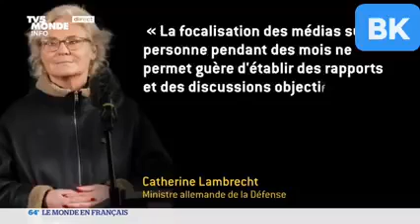ALLEMAGNE : La ministre de la défense rend sa démission au chancelier Le gouvernement allemand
ALLEMAGNE : La ministre de la défense rend sa démission au chancelier
Le gouvernement allemand a des sérieux problème de sécurité, après le cour d'état manqué le pays n'a pas encore retrouvé sa sérénité